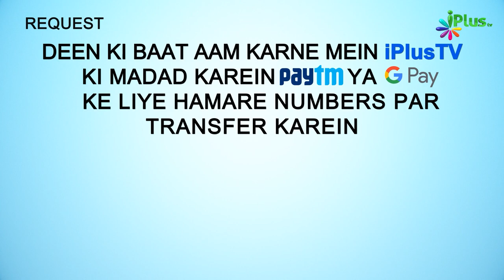Fasaad Failana Aur Masoom Ko Qatl Karna Ek Bada Gunah Hai | 5 Minute Ka Madarsa 365 | Shaikh Arshad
Fasaad Failana Aur Masoom Ko Qatl Karna Ek Bada Gunah Hai | 5 Minute Ka Madarsa 365 | Shaikh Arshad Hussain Mohammadi | iPlus TV

UPI : donateilm@icici